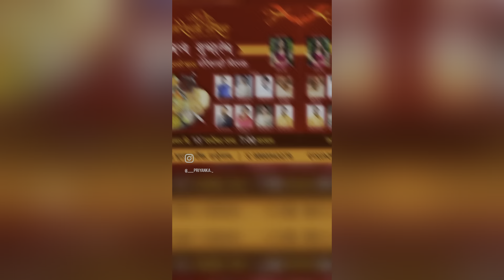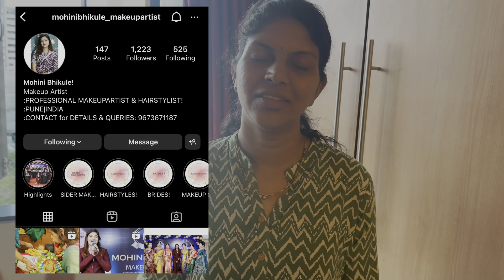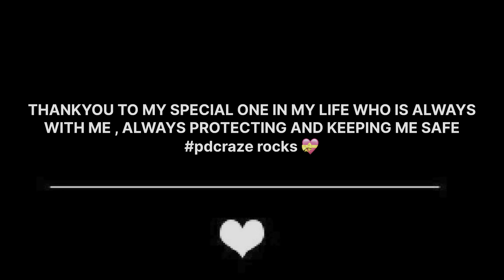आज होता opening event 🥹🫶🏻आणि dance करता करता saree निघाली 😭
I hope you love watching my random vlog❤️‍🔥

📍स्थळ आहे केशवराव भुमकर चौक सेल्फी पॉईंट नऱ्हेगाव, पुणे.
मला तिथे बोलावल्याबद्दल दादा मोरे, गणेश मोरे, निलेश मोरे, राघू खवले आणि रमेश खवले या सर्वांचे मी मनापासून आभार मानते. धन्यवाद !

MORE SHAHI MISSAL :-

MAKEUP ARTIST :-

AYURVA HEALTH CARE :-

THANKYOU TO EVERYONE FOR ALWAYS SUPPORTING ME❤️🫶🏻